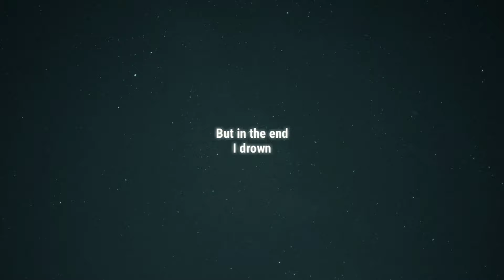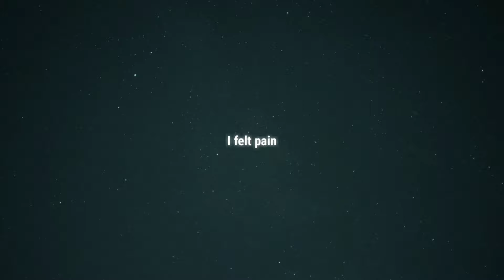Kina-Can We Kiss Forever(Lyric's,360°Degree View)ft.Adriana proenza